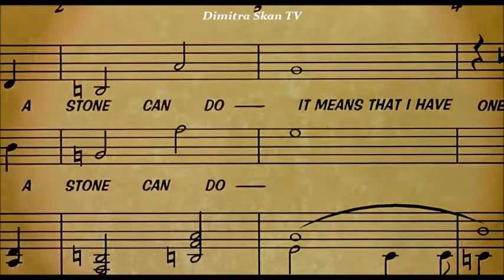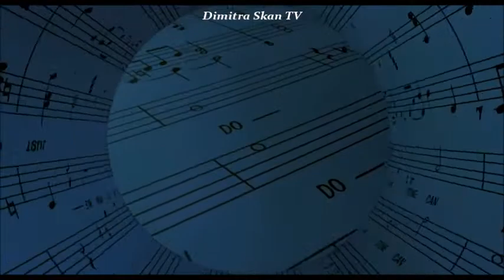The Pebble and the Penguin (1995) - Prologue/Now and Forever (Greek, 1080p)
Το Τυχερό Πετράδι (1995) - Τώρα και Πάντα

Συγχρονισμός ήχου και εικόνας: paidikalex